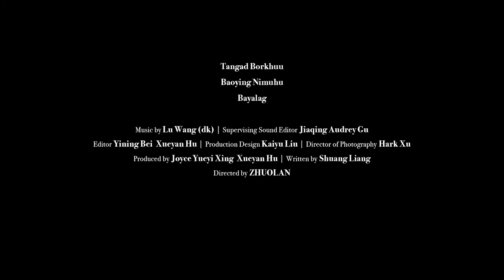Trailer - In The Dusk | ATLFF21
Coming to Atlanta Film Festival – "In The Dusk"
April 22nd – May 2nd, 2021

In modern-day Inner Mongolia, an elder Shaman is searching for a foal that the Gods tell her is the rebirth of her grandson. No one, including her son, believes in her, but she insists the Gods will reply to her call.